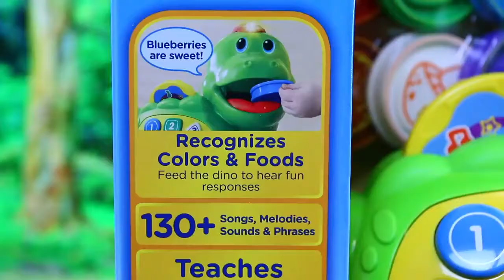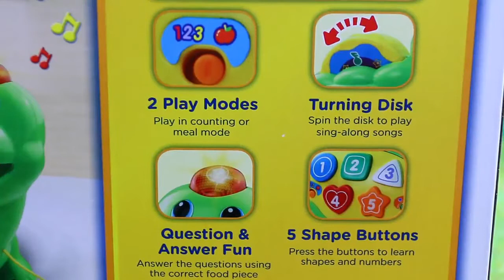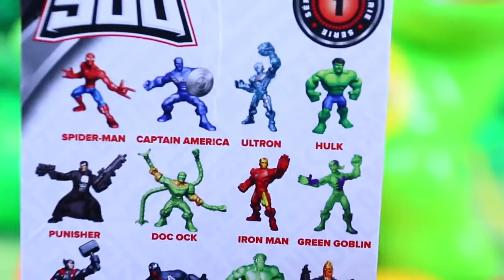LEARN COUNTING VTech Chomp & Count Dino Dinosaur Learning Toy LEARN NUMBERS, COLORS & FOOD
Learn colors, numbers, counting and eating healthy foods with the new VTech Chomp and Count Dino. This cute dinosaur teaches toddlers and preschool kids colors with fun food coins and when the dino eats, he counts. DisneyCarToys Sandra and Spidey open surprise toys in surprise eggs.

❤ Product Info ❤
This video features the VTech Chomp and Count Dino learning toy.

❤ Video Annotation Links ❤

LEARN COLORS Orbeez Surprise Toys Fun Fish Bowl ❤ Nemo and Dory Swim in Colored Orbeez Toys

❤ MORE Preschool Toys VIDEOS ❤